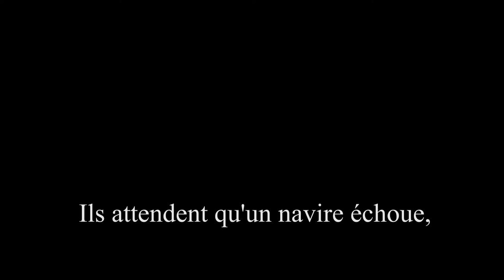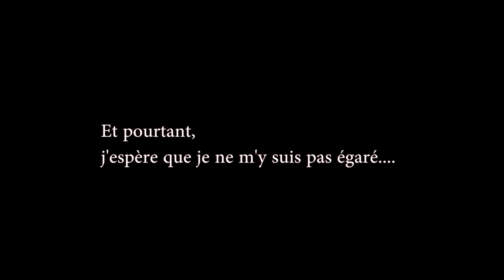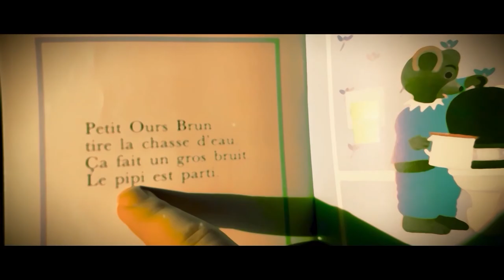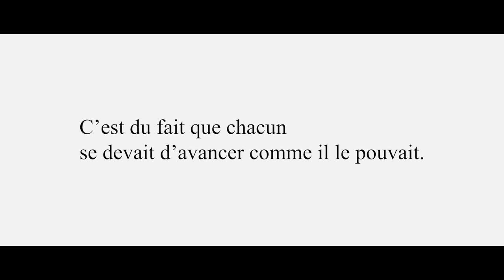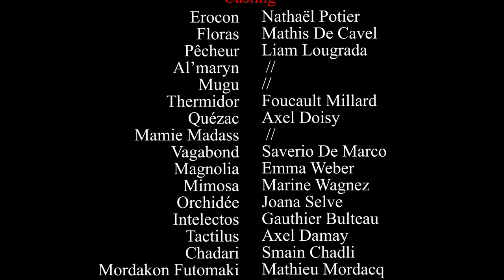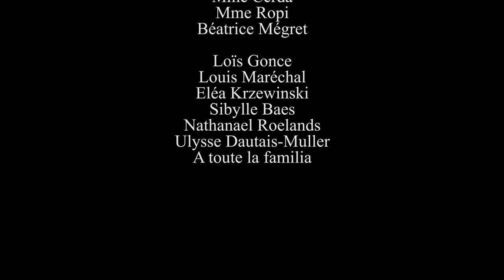Crétain de Trois - LA LÉGENDE DES EUS (Le Film)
Merci d'avoir porté de l'attention à notre film !
Il s'agit d'un moyen métrage amateur, réalisé sans aucun budget à l'initiative d'élèves de Terminales.
L'établissement lié n'a eu aucune implication dans le projet, il ne s'engage donc à rien vis-à-vis de son contenu.
Malgré un bon nombre d'acteurs, l'équipe derrière la camera fut très réduite.
La qualité du son est de l'image est variable, car nous n'avions pas toujours eu accès à du bon matériel.
En addition, le temps fut extrêmement serré tout au long du projet, cela nous a empêché de refaire certaines prises et d'exploiter certains décors.
Nous vous prions d'être indulgent, et de passer un bon moment. :D

Nous tenions à mettre en valeur Foucault Millard, l'acteur de Thermidor.
Fortement intéressé par des opportunités sur scène.

Un grand merci à tous les acteurs, et à ceux qui nous ont soutenus.

Réalisation/Musiques: Liam Lougrada
Production: Elora Vandamme, Nathaël Potier, Liam Lougrada